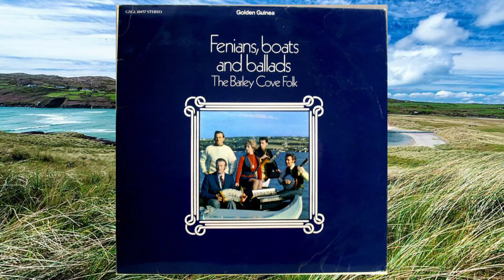13 The Barley Cove Folk - Hurro My Johnny